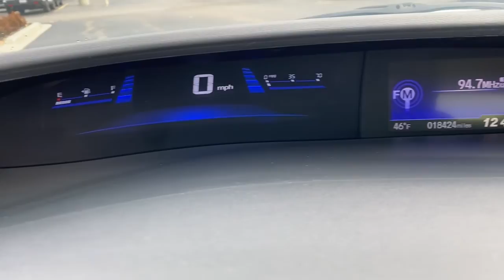2014 Honda Civic Elgin, Schaumburg, Barlett, Barrington, Hoffman Estate, IL E8841A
Alabaster Silver Metallic Used 2014 Honda Civic available in Elgin, Illinois at McGrath Honda Elgin. Servicing the Schaumburg, Barlett, Barrington, Hoffman Estate, IL area.

2020 Randall Rd.

2014 Honda Civic EX Alabaster Silver Metallic 1.8L I4 SOHC 16V i-VTECAsk to see AutoiPacket for complete Service Certification Details!!!Bluetooth/HandsFree, Great Customer Service, Streamlined Customer Experience, 1 Owner, Low Miles, SunRoof/MoonRoof, Rear Backup Camera, USB/AUX Ports, Super Clean Inside and Out, Professionally inspected By Mcgrath Honda Certified Technician Ask Us For The report, Gray Cloth.PRICING at Mcgrath Honda Of Elgin. Shop/Buy with confidence! With our Market Value Pricing provided by vAuto live market pricing software,KBB, TrueCar and Cargurus you'll find our competitive market-based price on every pre-driven vehicle upfront,... No games, No hassles, Just Real Prices!!
Trunk Rear Cargo Access,Compact Spare Tire Mounted Inside Under Cargo,Light Tinted Glass,Express Open/Close Sliding And Tilting Glass 1st Row Sunroof w/Sunshade,Body-Colored Rear Bumper,Body-Colored Power Side Mirrors w/Convex Spotter and Manual Folding,Fixed Rear Window w/Defroster,Grille w/Chrome Bar,Tires: P205/55R16 89H AS,Black Side Windows Trim,Variable Intermittent Wipers,Body-Colored Door Handles,Fully Galvanized Steel Panels,Wheels: 16 Alloy,Auto On/Off Aero-Composite Halogen Daytime Running Headlamps w/Delay-Off,Steel Spare Wheel,Clearcoat Paint,Body-Colored Front Bumper,Wheels w/Machined Accents,Radio w/Seek-Scan  Clock and Steering Wheel Controls,Outside Temp Gauge,1 Seatback Storage Pocket,Manual Tilt/Telescoping Steering Column,Seats w/Cloth Back Material,60-40 Folding Bench Front Facing Fold Forward Seatback Rear Seat,Automatic Air Conditioning,Bluetooth Handsfreelink Wireless Phone Connectivity,Engine Immobilizer,Valet Function,6-Way Driver Seat -inc: Manual Fore/Aft Movement,Remote Keyless Entry w/Integrated Key Transmitter  Illuminated Entry and Panic Button,Radio: 160-Watt AM/FM/CD Audio System -inc: 6 speakers  7 display audio w/high resolution WVGA (800x400) electrostatic touch-screen  HondaLink Next Generation  Pandora compatibility  Bluetooth streaming audio  display audio interface  front and center console USB audio interface  MP3/ Windows Media Audio (WMA) playback capability  Radio Data System (RDS)  Speed-Sensitive Volume Control (SVC) and rearview camera w/dynamic guidelines and customizable feature settings The Display Audio Inteface is used for direct connection to and streaming from some current smart phones. Some smart phones may not work. Please see your Honda dealer for details.,Perimeter Alarm,Air Filtration,Manual Adjustable Rear Head Restraints,4-Way Passenger Seat -inc: Manual Fore/Aft Movement,Glove Box,Day-Night Rearview Mirror,Carpet Floor Trim and Carpet Trunk Lid/Rear Cargo Door Trim,Cruise Control w/Steering Wheel Controls,Driver And Passenger Visor Vanity Mirrors,Power Rear Windows,HVAC -inc: Underseat Ducts,1 12V DC Power Outlet,Smart Device Integration,Digital/Analog Appearance,Systems Monitor,HondaLink Selective Service Internet Access,Driver Foot Rest,Full Cloth Headliner,Gauges -inc: Speedometer  Odometer  Tachometer  Trip Odometer and Trip Computer,Front Map Lights,Power 1st Row Windows w/Driver 1-Touch Up/Down,Interior Trim -inc: Metal-Look Instrument Panel Insert  Metal-Look Door Panel Insert and Chrome/Metal-Look Interior Accents,Full Carpet Floor Covering -inc: Carpet Front And Rear Floor Mats,Remote Releases -Inc: Mechanical Cargo Access and Mechanical Fuel,Rear Cupholder,Cargo Space Lights,Cloth Seat Trim,Fade-To-Off Interior Lighting,Instrument Panel Bin  Driver / Passenger And Rear Door Bins,Audio Theft Deterrent,Window Grid Antenna,Trip Computer,Metal-Look Gear Shifter Material,Proximity Key For Doors And Push Button Start,Front Cupholder,Sliding Front Center Armrest and Rear Center Armrest,Reclining Front Bucket Seats -inc: driver's seat w/manual height adjustment and adjustable head restraints,Delayed Accessory Power,Full Floor Console w/Covered Storage and 1 12V DC Power Outlet,FOB Controls -inc: Cargo Access,Power Door Locks w/Autolock Feature,Engine: 1.8L I-4 SOHC 16-Valve i-VTEC,45-Amp/Hr 410CCA Maintenance-Free Battery,Transmission w/Driver Selectable Mode,Front-Wheel Drive,Electric Power-Assist Speed-Sensing Steering,Front And Rear Anti-Roll Bars,Multi-Link Rear Suspension w/Coil Springs,Strut Front Suspension w/Coil Springs,Gas-Pressurized Shock Absorbers,13.2 Gal. Fuel Tank,Ultra Low Emission Vehicle (ULEV-2),4-Wheel Disc Brakes w/4-Wheel ABS  Front Vented Discs and Brake Assist,3.94 Axle Ratio,Transmission: Continuo